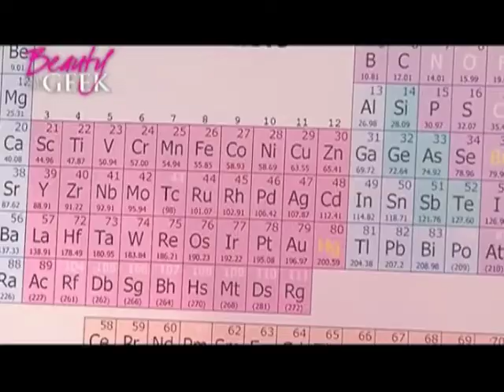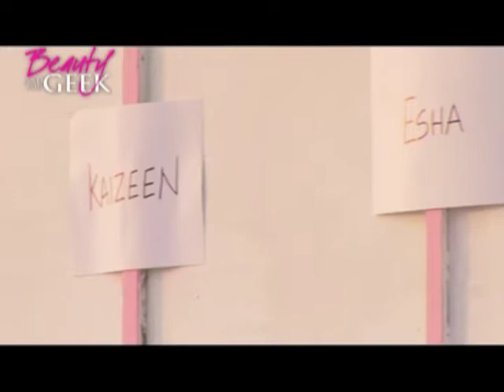Beauty and the Geek - Akal Meets Shakal (hosted by VJ Andy) - Season 1 Episode 4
An Indian adaptation of the acclaimed International format 'Beauty and the Geek'. The desi version of the show, hosted by VJ Andy, features a bunch of beauties who didn't consider intelligence as their precedence & a cluster of geeks for whom social aptitude or looks were never on their priority list play this game in pairs. While the Geek has to infuse bookish knowledge into the Beauty's brains, the Beauty will train the Geek in the subject of dating!